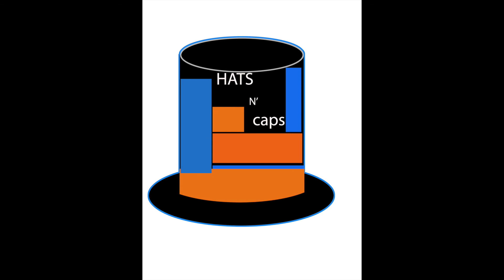logos 2017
Logo designs by grade 10 media arts class